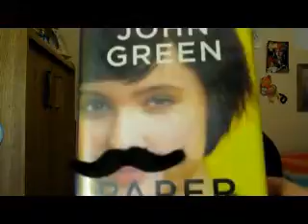Febuary 3rd vlog!